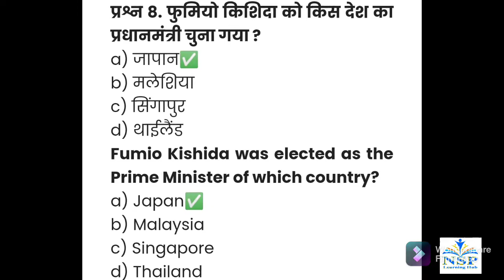Current Affairs of 14 November 2021